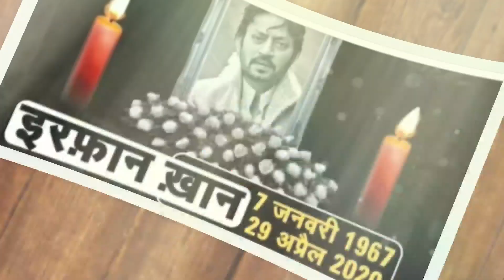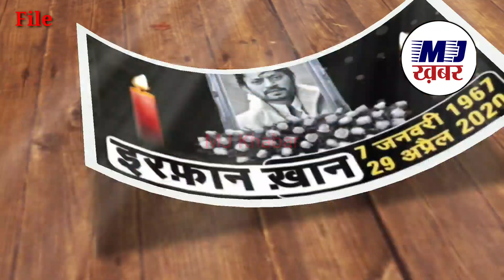इरफान खान का आखरी संदेश, | Irrfan Khan's Last Audio Massege, Heartwarming Message to His Fan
इरफान खान का आखिरी संदेश जो आपका दिल को छू लेगा